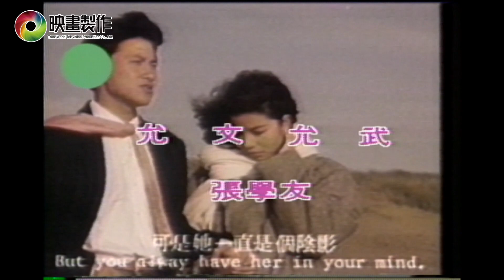【金曲龍虎榜】039 | 脫口秀專題_ 魏龍豪 張國棟 王夢麟 趙樹海 帥哥綜藝團 | 香港專訪_ 周星馳 張學友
脫口秀專題
魏龍豪  張國棟
王夢麟  趙樹海
帥哥綜藝團

香港專訪
杜雯
周星馳  張學友